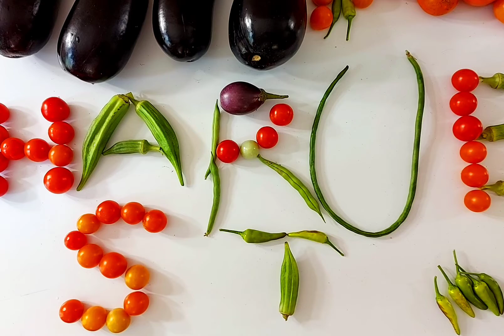July Harvest Mania 2021